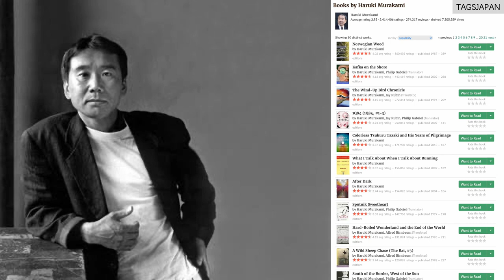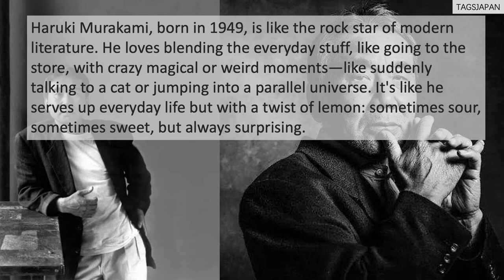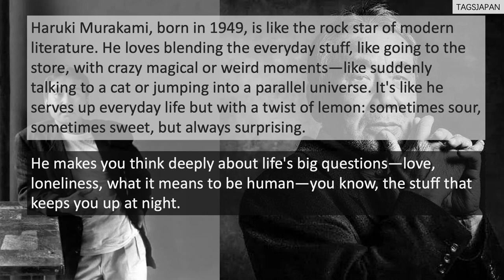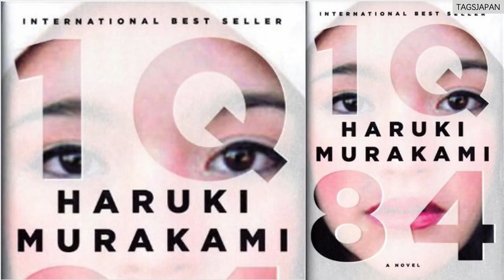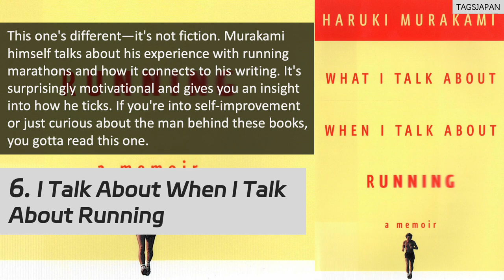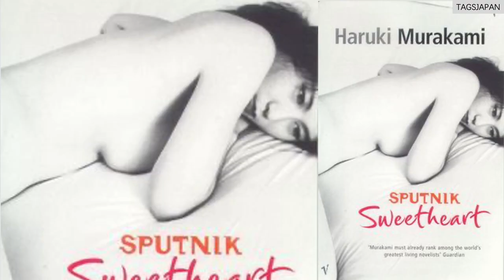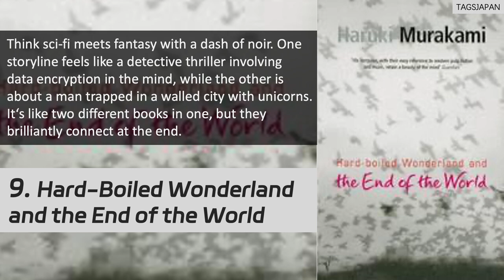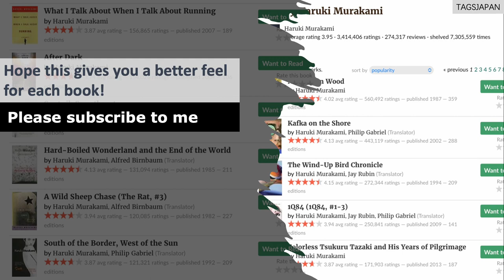TOP11｜The Top 11 Most Popular Haruki Murakami Books on Goodreads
This video dives into the captivating world of Haruki Murakami, a renowned Japanese novelist and global literary phenomenon. Murakami has a knack for blending the ordinary with the mystical, earning him massive popularity on platforms like Goodreads. "Norwegian Wood," one of his most celebrated works, boasts over 500,000 ratings. In fact, eleven of his books each have garnered over 100,000 ratings on the platform.

The video features an in-depth look at the "Top 11 Most Popular Haruki Murakami Books on Goodreads," including:

1. "Norwegian Wood"
2. "Kafka on the Shore"
3. "The Wind-Up Bird Chronicle"
4. "1Q84"
5. "Colorless Tsukuru Tazaki and His Years of Pilgrimage"
6. "What I Talk About When I Talk About Running"
7. "After Dark"
8. "Sputnik Sweetheart"
9. "Hard-Boiled Wonderland and the End of the World"
10. "A Wild Sheep Chase"
11. "South of the Border, West of the Sun"

Each book is presented with a brief but vivid description, highlighting its unique storyline and emotional depth, making it a must-watch for anyone interested in diving into Murakami's complex universes.